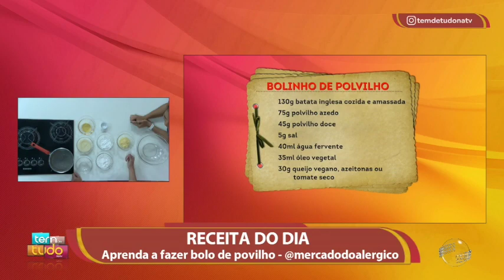Mãe cria receita especial para crianças alérgicas